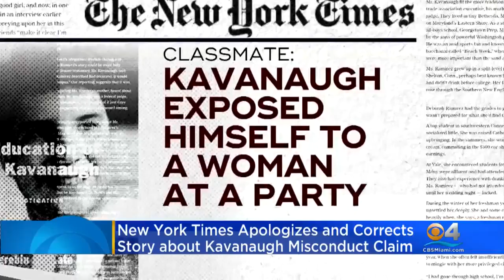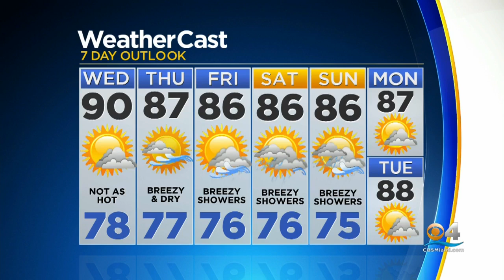CBSMiami News Update 9/17/19 3pm